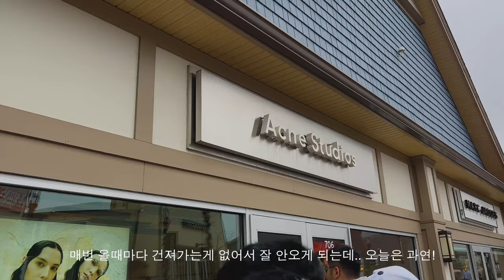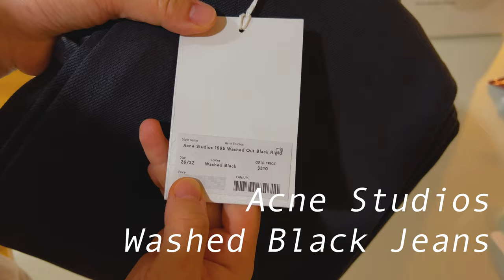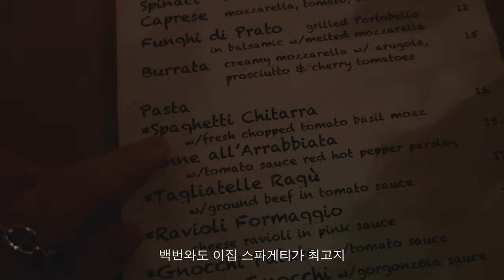뉴욕 일상 브이로그 — 뉴욕 미드타운에서 브런치 LODI • 우드버리 아울렛 쇼핑 & 언박싱 아크네 데님👖 • 지인이 한국에서 뉴욕 오면 꼭 데려가는 맛집 • 힐링하는 주말VLOG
이번주도 행복한 한주 보내세요.♥︎

0:00 인트로 | Preview
0:21 하얀 튤립 | White Tulips
0:55 미드타운 브런치 | LODI Brunch
3:28 우드버리 아울렛 | Woodbury Commons
5:17 쇼핑 언박싱 | Woodbury Unboxing
8:12 단골 맛집 | Favorite Italian
9:30 모홍크 하우스 | Mohonk Mountain House